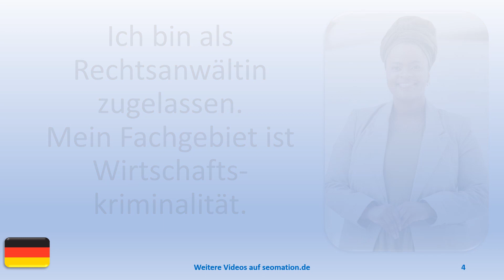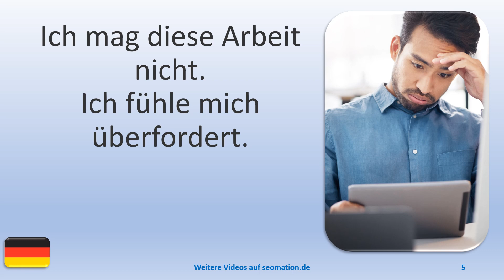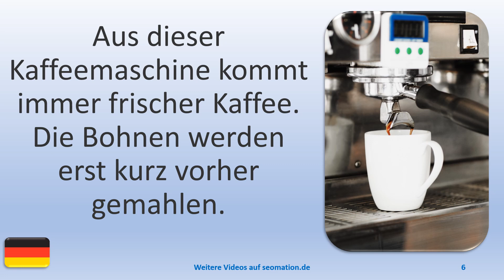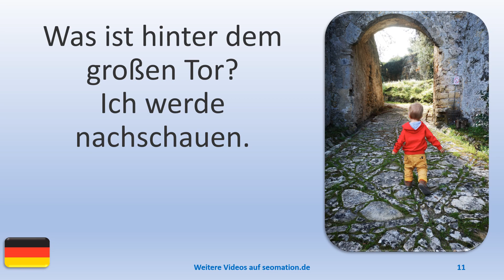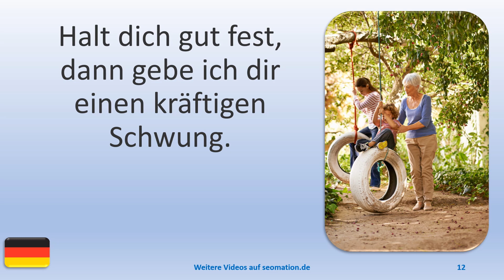▶️4459▶️ Ich lerne Deutsch mit Texten und Bildern in unterschiedlichen Situationen.